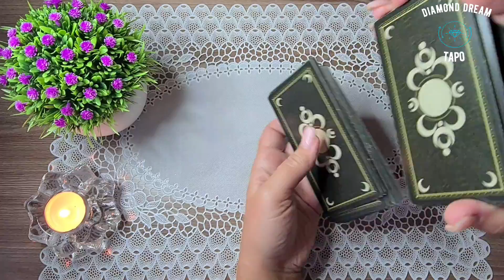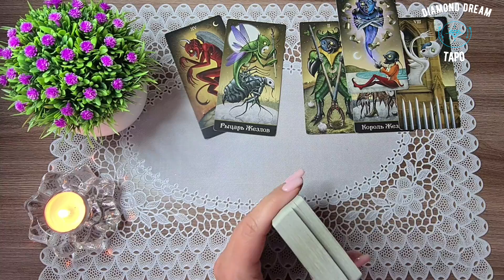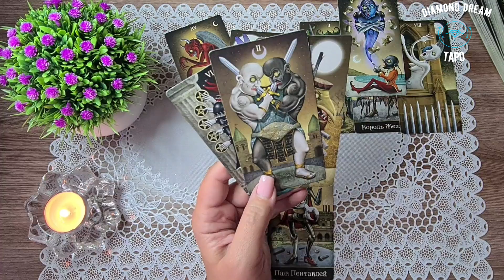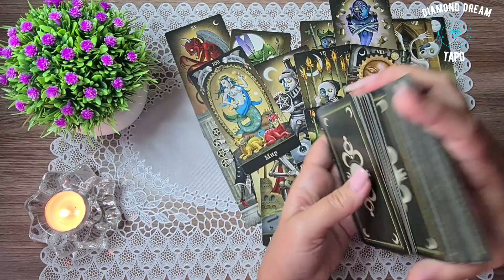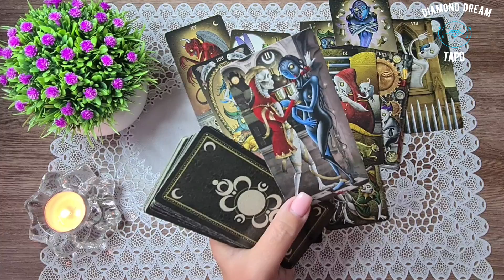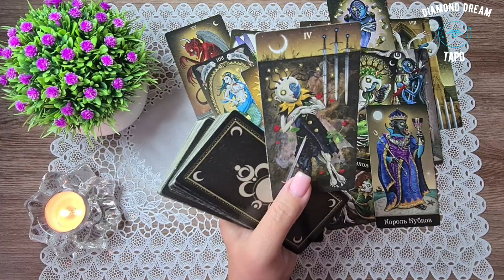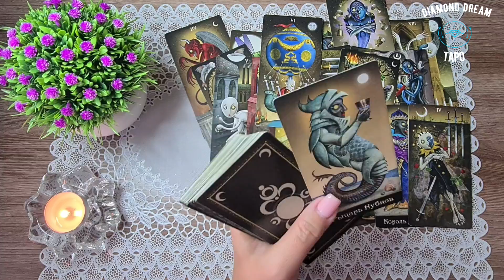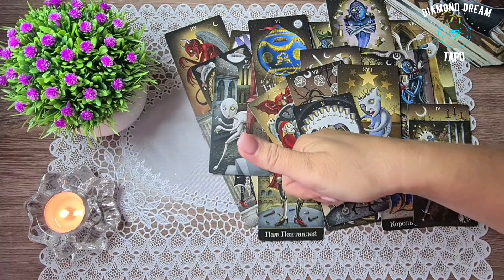ЧТО ПРОИСХОДИТ В ЕГО ЖИЗНИ ПРЯМО СЕЙЧАС? Таро Онлайн Расклад Diamond Dream Tarot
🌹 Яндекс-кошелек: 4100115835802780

📌МОИ КОНТАКТЫ:

РЕЖИМ ПЕРЕПИСКИ!